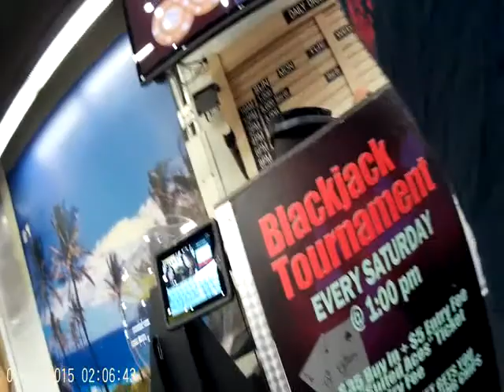Hawaiian Gardens Casino - Part 1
Trying to telling people about The LORD JESUS ...so that they don't have to go to Hell for being covetous.